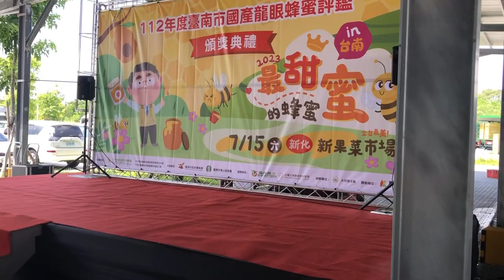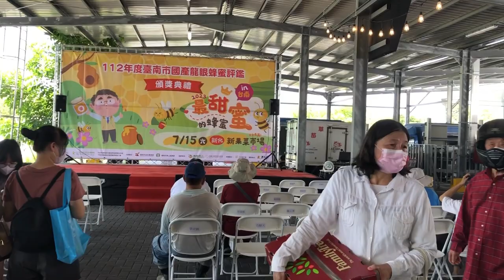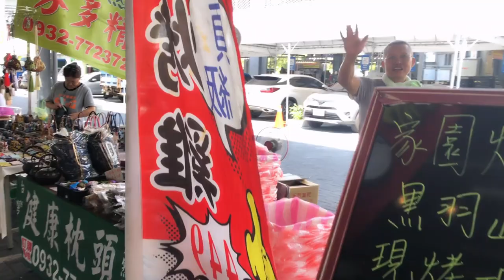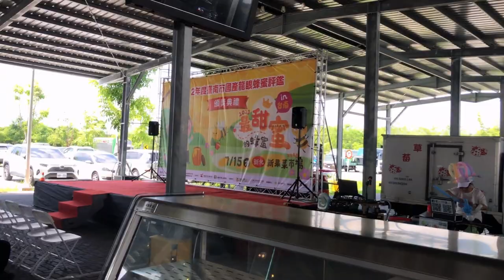養蜂界🐝年度盛會 「2023台南市龍眼蜂蜜評鑑頒獎典禮」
養蜂界🐝年度盛會 「2023台南市龍眼蜂蜜評鑑頒獎典禮」在全台灣最美的新化果菜市場舉辦，結合大目降文創市集，聚集全台最優質國產蜂蜜舉辦展售會與市場60多個特色攤商小吃攤商，除了甜蜜蜜蜂蜜再結合新果菜市場，好吃又好玩！

It is only used to record bits and pieces of DJ Ah Chou's life!
表演者保留所有權利。
僅用於DJ阿周的生活紀錄點點滴滴！ 影片如果有侵權到您，您想刪除，請在這裡與我聯繫謝謝！